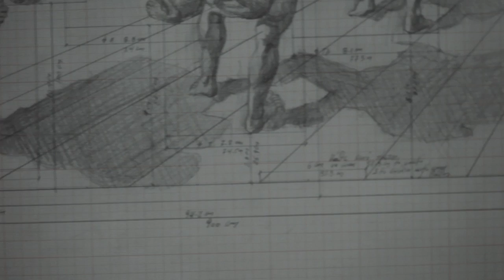Savas Poursanidis | Unplugged | 2012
conversation between Savas Poursanidis and Manos Stefanidis about the painting exhibition named "unplugged" at the port of thessaloniki from 17 October 2012 to 30 november 2012  .

camera :Haris Sgouramalis , Aris Akritidis
Edit: Aris Akritidis
director : Aris Akritidis